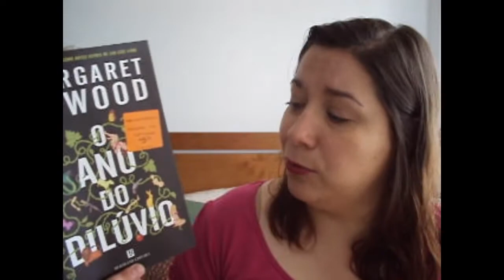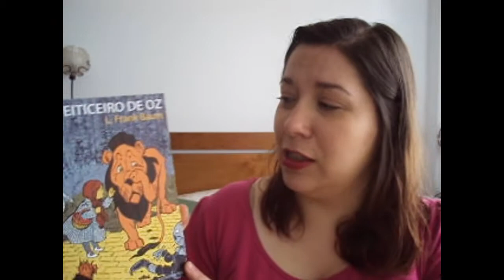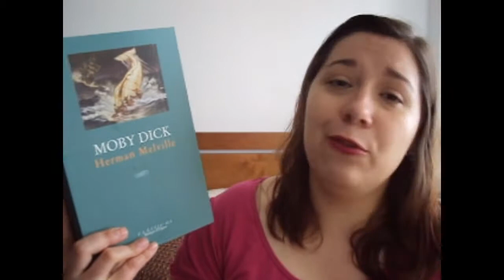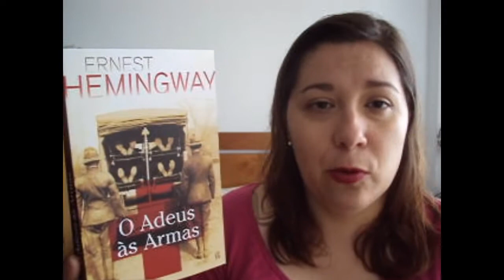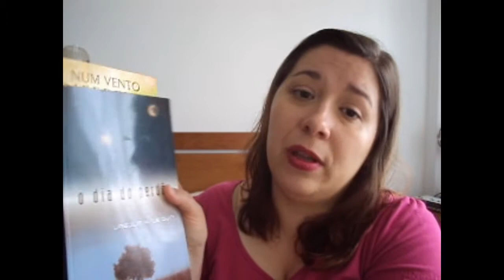Feira do Livro de Lisboa 2014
🔎 Neste vídeo encontram:
Feira do Livro de Lisboa, Feira Livro Lisboa, FLL, literatura, livros, amo ler, amo livros, booktube, booktube portugues,